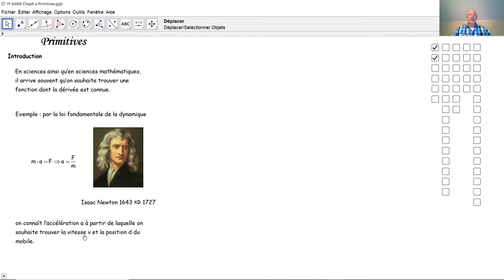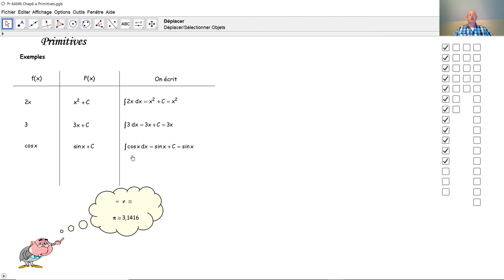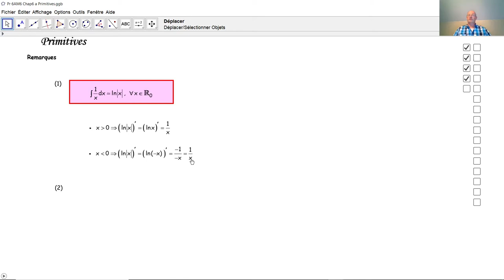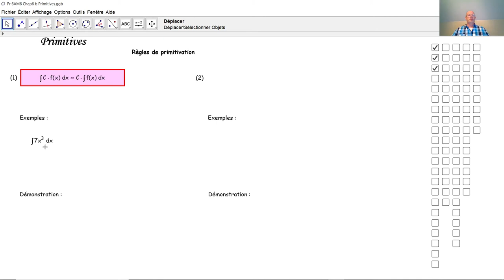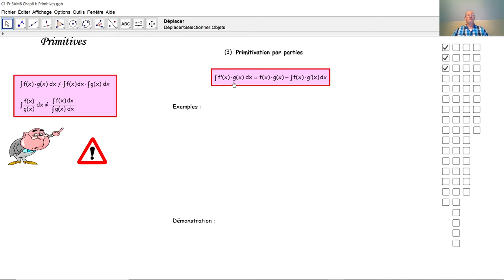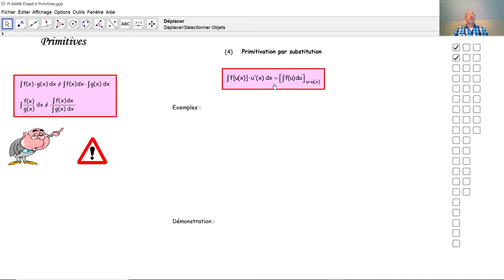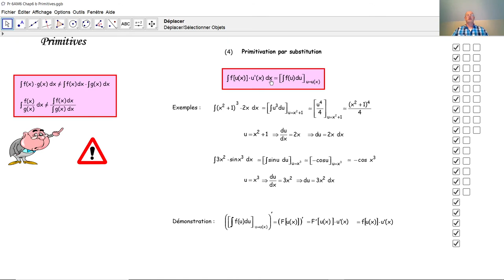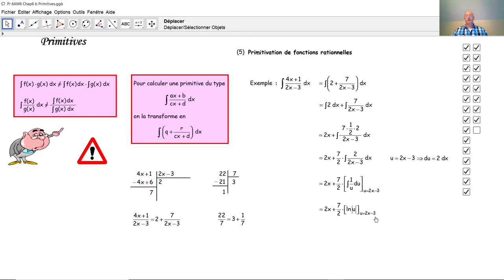Les primitives F6009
F6009 Qu'est-ce une primitive? Exemples de primitives en physique. Comment calculer une primitive? Primitives directes - Primitivation par parties - Primitivation par substitution - Primitivation d'une fonction rationnelle.